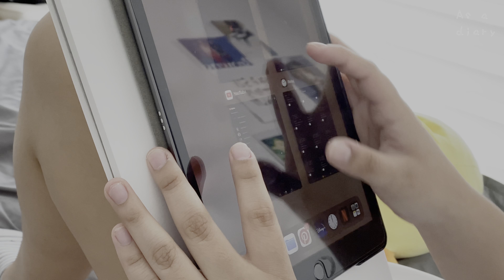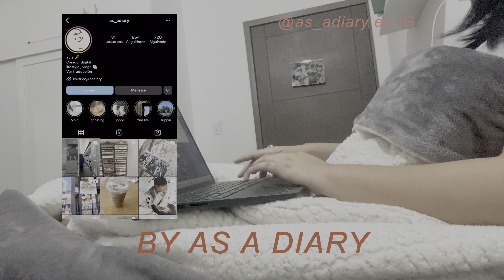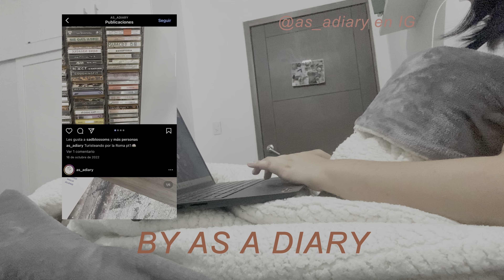productive day | cleaning my room + packing a gift + drawing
Holaaa! Espero y estén muy bien. Subimos videos todos los Sábados :)

Música/Music:
【zukisuzuki - Drawing】